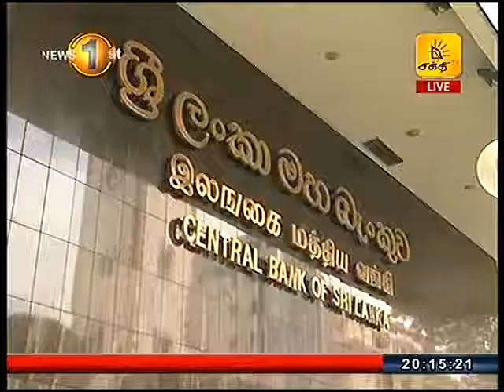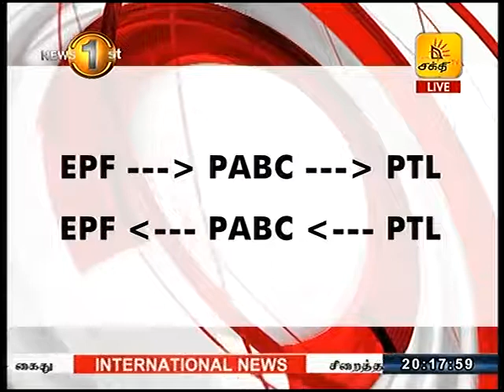முறிகள் கொடுக்கல் வாங்கல் விசாரணையின் போது பல முக்கிய விடயங்கள் வெளியாகின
இரண்டு வருடங்களாக மேற்கொள்ளப்பட்ட, மத்திய வங்கியின் முறிகள் கொடுக்கல் வாங்கல் விசாரணையின் போது பல முக்கியமான விடயங்கள் வெளியாகியுள்ளன.